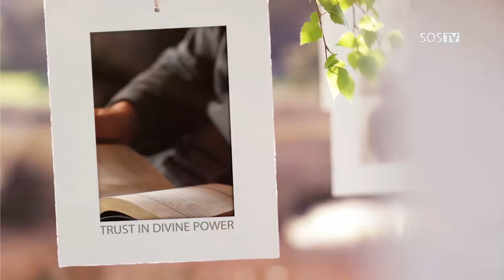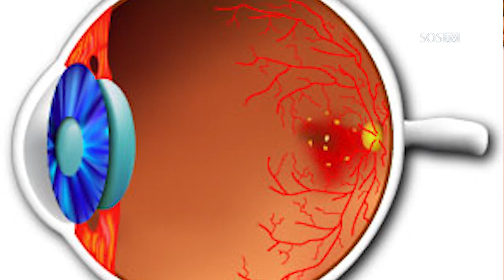[라이프토크] 91회 단순한 음식배합 6 - 채소